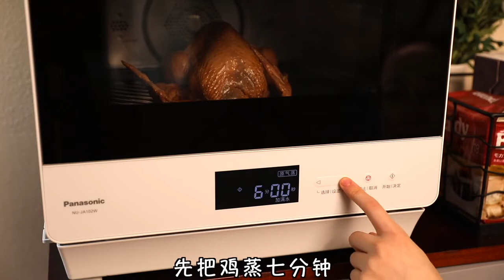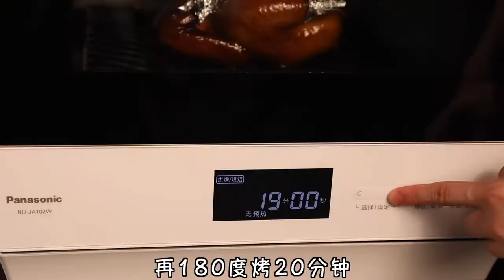How to cook daily - mukbang china food. cooking, eating, food,